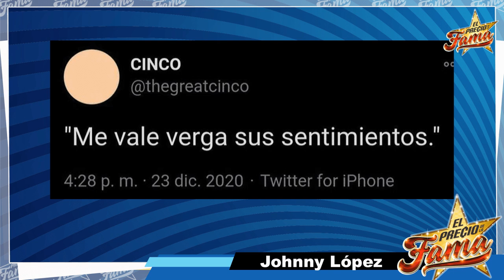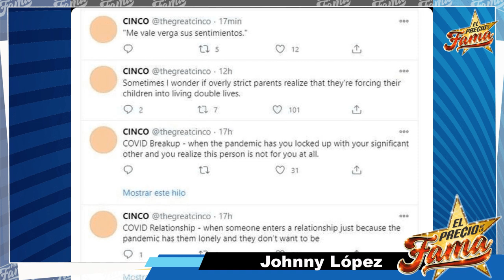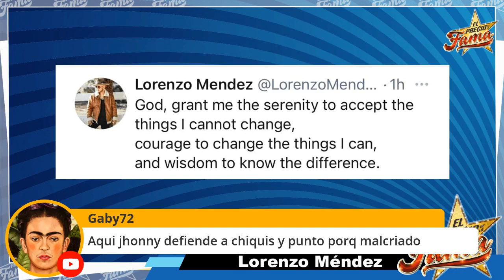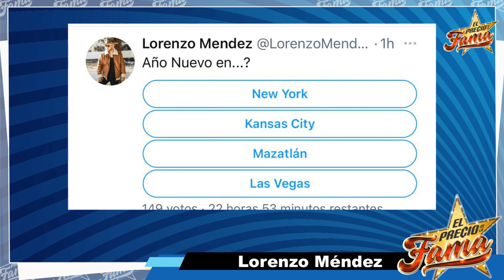Lorenzo Mendez en avión primera clase | El Precio De La Fama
EL PRECIO DE LA FAMA de hoy lo paga el Dr. de  la fallecida JOCELYN CANO ¿Culpable o inocente?. Transformarse o morir en nuestro programa. ¿Será que KIKO se lanza a la política?
JENNIFER LOPEZ y sus propiedades valuadas estratosféricamente caras mientras LORENZO MÉNDEZ ya sabe lo que es viajar en PRIMERA CLASE sin CHIQUIS RIVERA

📲 Para mas videos @ELPRECIODELAFAMA1